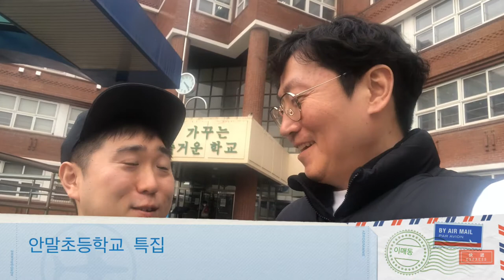[보부상TV] 엉클재성의 안말초등학교 습격(?)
엉클재성의 위대한 영업능력(?)ㅋㅋ